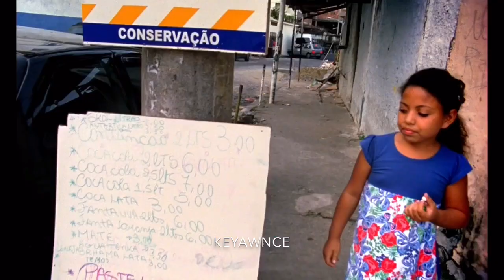Beyoncé- God Made You Beautiful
A New unreleased song by Beyoncé with some clips from other music videos.